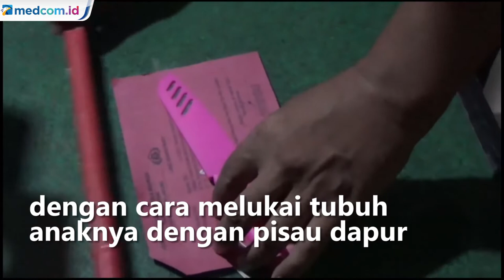Ibu Aniaya Anaknya Pakai Pisau Terancam Hukuman 9 Tahun Penjara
Polisi menangkap ibu kandung yang tega menganiaya anaknya karena sang anak tidak mendapatkan uang dari hasil memarkir kendaraan. Kini ibu tersebut terancam pasal berlapis dengan total ancaman hukuman 9 tahun penjara.

Polisi meringkus EW setelah tersangka diduga menganiaya anaknya MNR dengan cara melukai tubuh anaknya dengan pisau dapur. Tak hanya itu, tersangka juga memukul korban dengan sapu lantaran tidak berhasil mengumpulkan uang sebesar Rp200 ribu dari hasil memarkir kendaraan di minimarket dalam sehari.

Menurut polisi, aksi penganiayaan pelaku terhadap korban sudah berlangsung sejak 2019 lalu. Sementara usai dianiaya ibu kandungnya, MNR mendapat perawatan serta perlindungan dari Lembaga Perlindungan Anak Kota Bandar Lampung di rumah aman. Andriego/Metro TV.